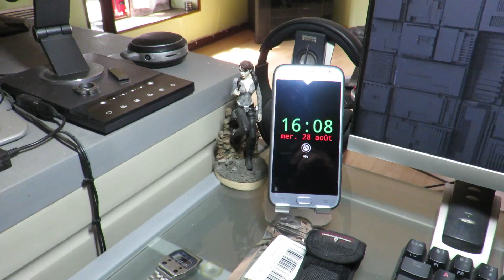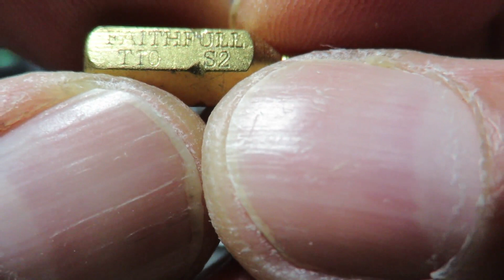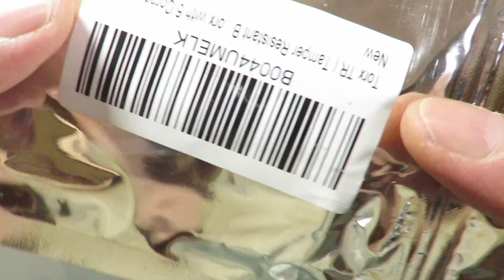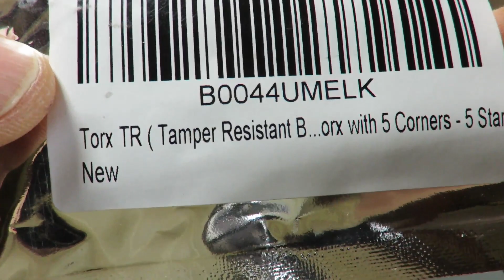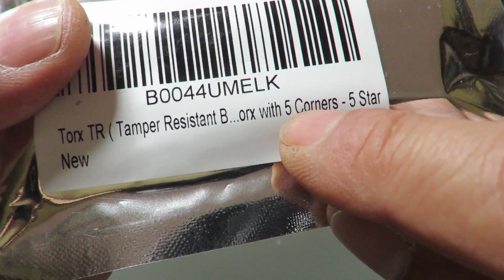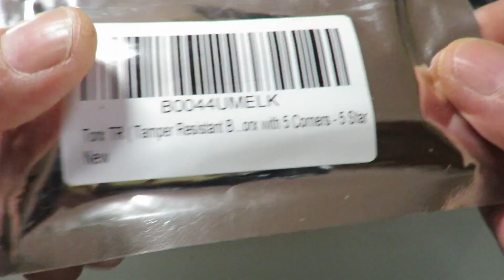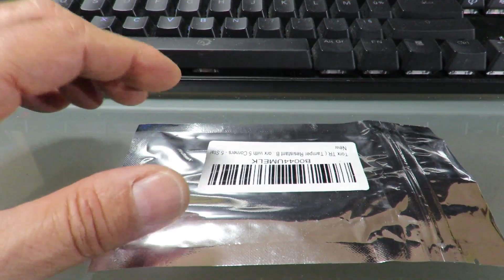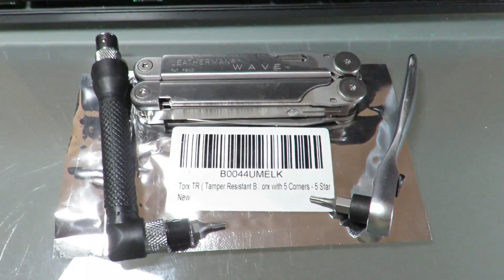Leatherman ORIGINAL WAVE : How to disassemble or adjust ?